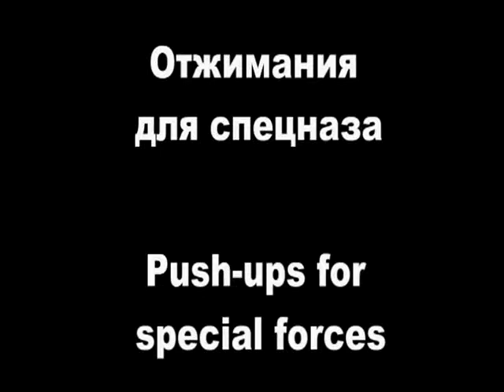Отжимания для спецназаPush-ups for special forces.flv